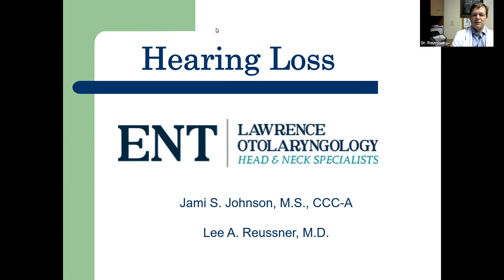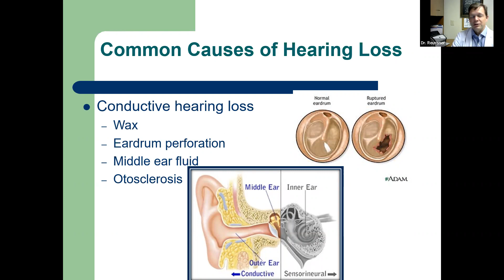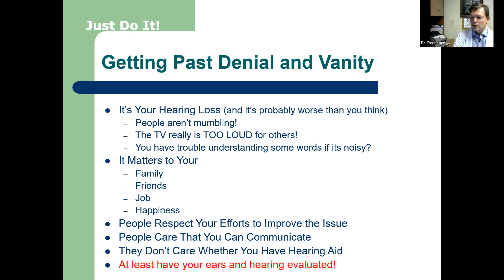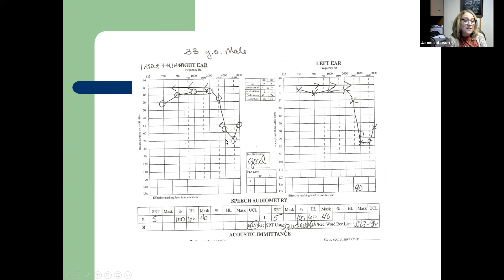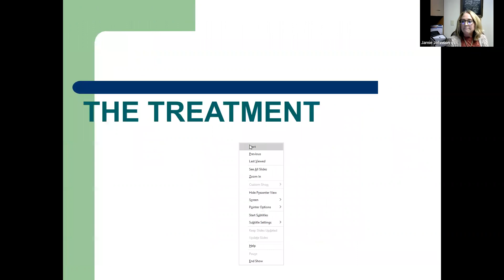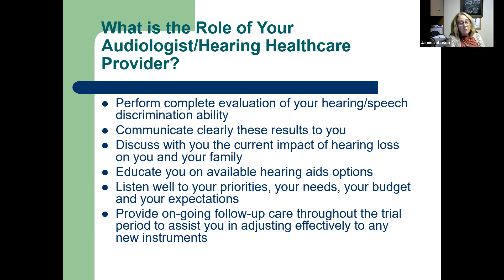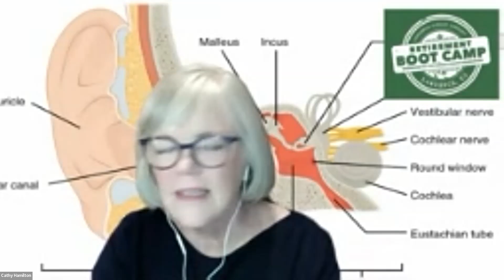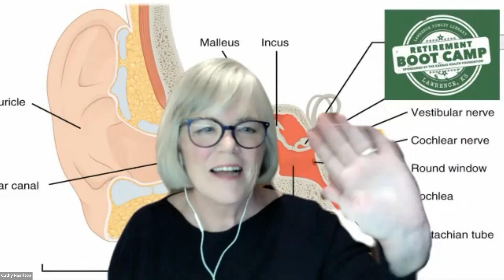Gray Anatomy: Ears and Hearing with Dr. Lee Reussner